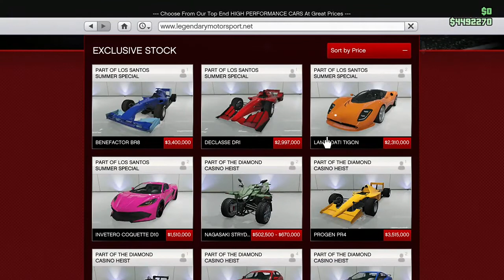New Gta V DLC Car - Customisation and Gameplay